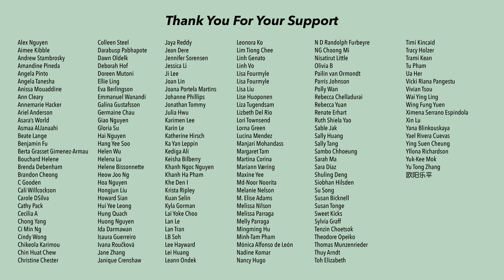Judge Dee vs. White Cat Legend - How NOT to Make DETECTIVE Dramas...[CC]